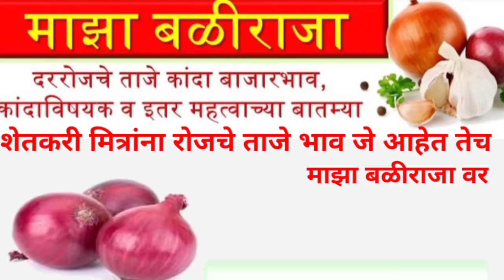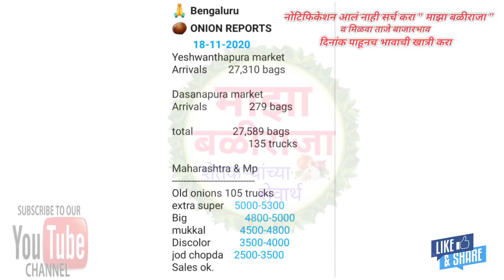18.11.2020 मुंबई!बंगळुरू!कांदा बाजार भाव!प्याज का भाव आज का!Kanda bajar bhav today live!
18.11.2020 मुंबई!बंगळुरू!कांदा बाजार भाव!प्याज का भाव आज का!Kanda bajar bhav today live!

शेतकरी असाल
तर नक्की चॅनल सबस्क्राईब करा,
माझा बळीराजा,